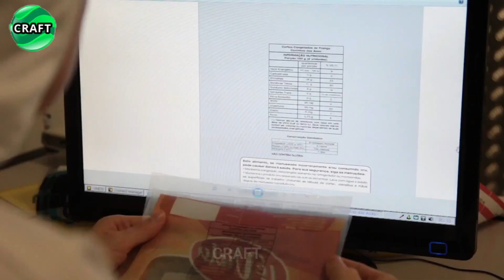Food Industry Machines That Are At Another Level #3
Welcome to the Craft Channel, where we highlight some of the most amazing and efficient machines used in the food industry.
This video showcases the innovative machines used in the food industry for production and processing of poultry, including chickens, roosters, and broiler chickens. The focus is on the advancements in process automation and robotization, which have revolutionized meat processing equipment and meat production lines.

The video highlights how these technological processes have completely transformed traditional methods of production and processing poultry. It emphasizes the importance of preserving the freshness and integrity of poultry products, demonstrating how poultry is expertly cut into various parts, such as fillet, breast, thighs, drumsticks, and offal.

Additionally, the video explains how the final poultry products are delivered to consumers in perfect condition through various channels such as shops, cafes, restaurants, and markets.

Another aspect the video covers is the top 10 countries in terms of both consumers and producers of poultry products. It also sheds light on how breeders have managed to reduce the hatching time of broiler chickens, resulting in improved efficiency and productivity.

Furthermore, the video briefly mentions topics like the live weight required for poultry slaughter, packaging of poultry products, and the global trade dynamics of poultry, including the export, import, and overall worldwide consumption.

Overall, this video provides an in-depth look into the advanced machinery and techniques used in the food industry to ensure high-quality poultry production, processing, and distribution, while also touching upon various aspects of the global poultry market.

Get ready for a complete revolution in agriculture!

00:00 Intro
00:29 Chicken Meat Production
09:30 End